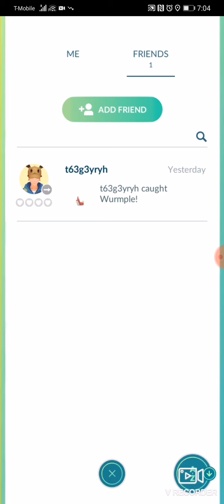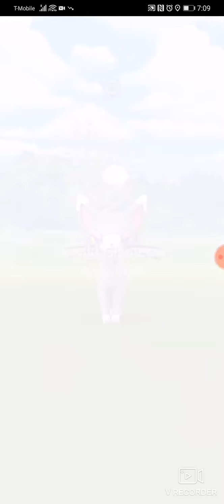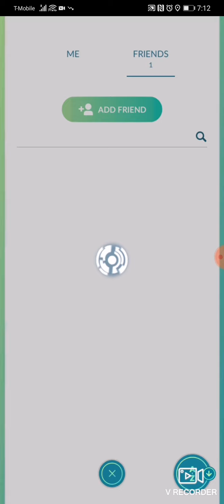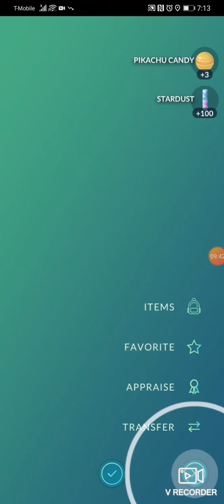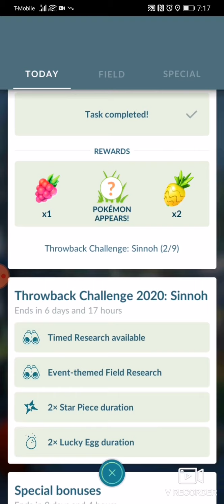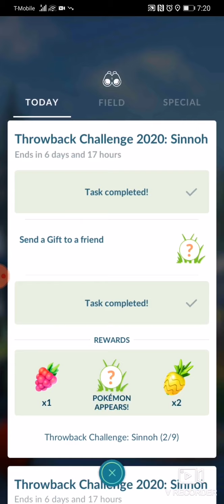I caught a shiny glameow! New Sinnoh research!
Hey guys! Unfortunately I couldn't get my other account back so I created another until I solve the problem! I also caught a shiny glameow! ( From a field research ) Spoiler for next video: an Alolan pokemon found!